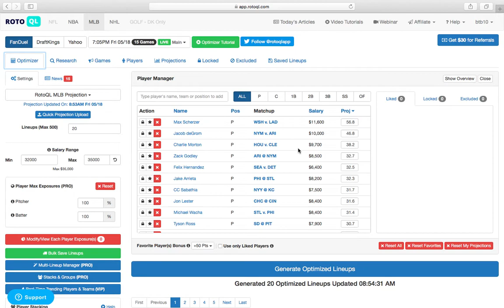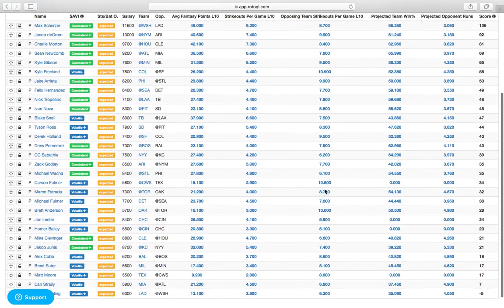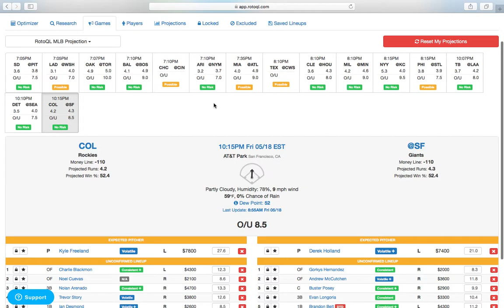MLB Play of the Day: May 18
RotoQL's MLB Play of the Day for May 18, 2018.